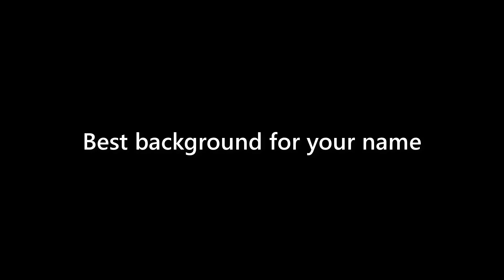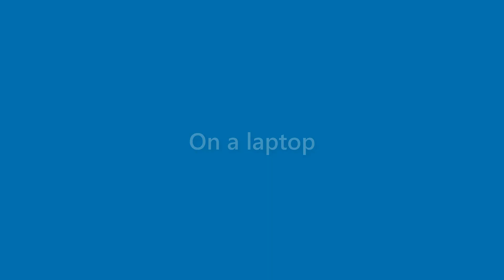Stuart Mcdonald - appearance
Name Look - Stuart Mcdonald - appearance. In this video we present "Stuart Mcdonald" name look and feel in various scenarios.
This video will cover:
How does "Stuart Mcdonald" look as a personal letterhead?
How does "Stuart Mcdonald" look on a business card?
How does "Stuart Mcdonald" look on a computer/laptop screen?
How does "Stuart Mcdonald" look with different background colors?
How does "Stuart Mcdonald" look with various fonts?